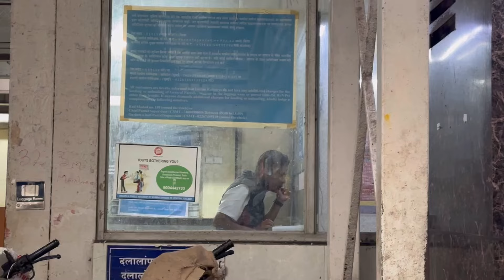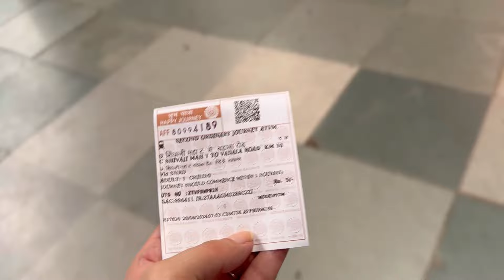I gave my husband two dogs as a birthday present ||Tibetan vlogger#birthdaygift